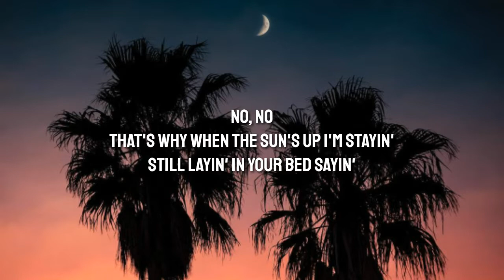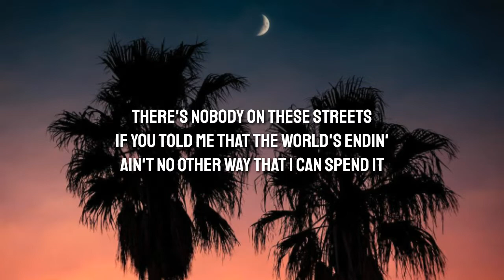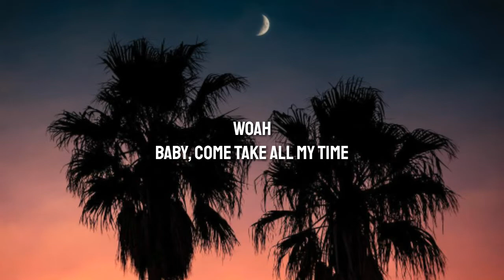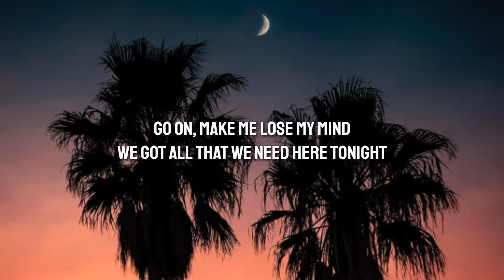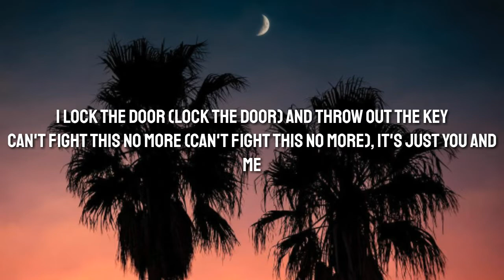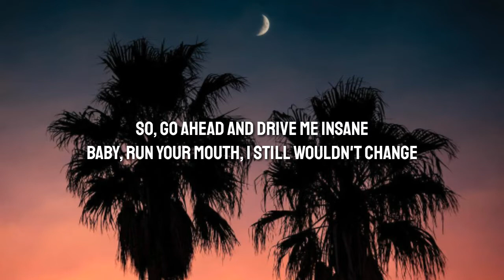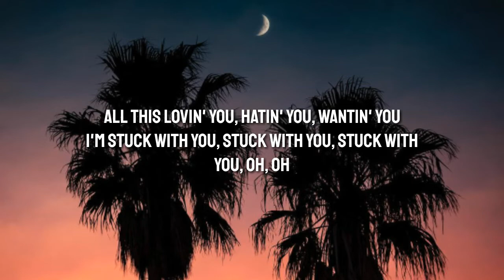Justin Bieber, Ariana Grande - Stuck With U (Lyrics)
Justinbieber

Ariana Grande

Lyrics 📝

Mmm
Hey, yeah
(That's just for fun)
(What?)
Ah

That's why when the sun's up, I'm7 stayin'

Can't fight this no more, it's just you7 and me

Woah
We got all that we need here tonigh